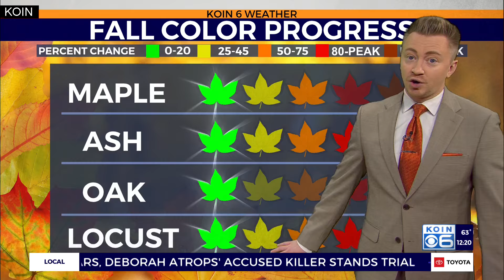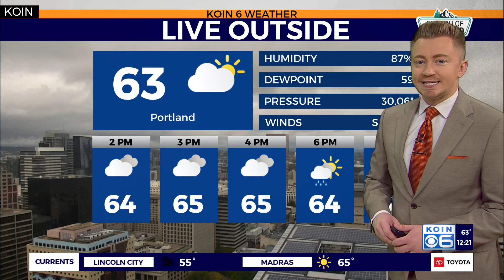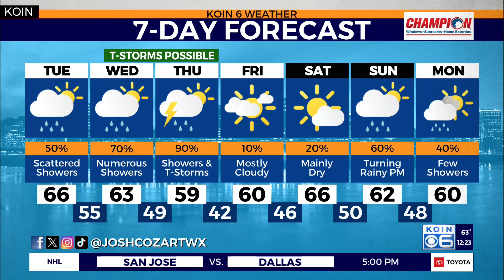Snow, t-storms, & rain in the PNW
KOIN 6 Meteorologist Josh Cozart breaks down the fall-like weather that's taking aim at the Pacific Northwest this week.